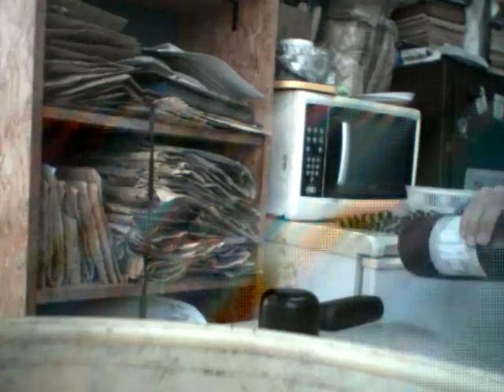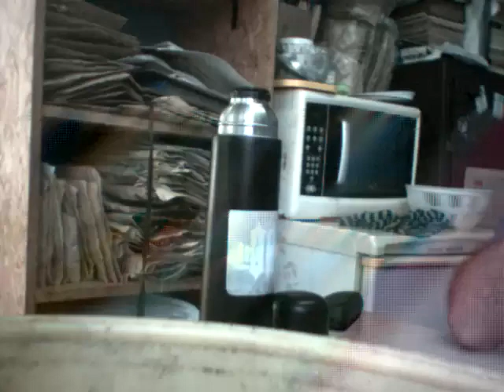En el año 2017 Juan Manuel Azaro comenzo a escribir su tesis de grado